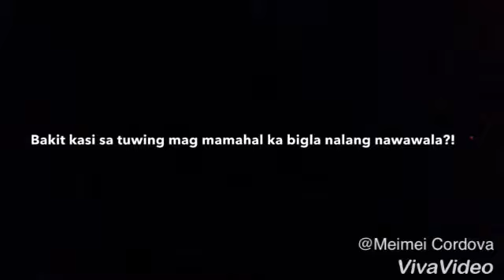Mahalin mo nalang yung pimple baka sakali mawala!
Kaya wag na tayo mag mamahal masasaktan ka lang! Haha 😂😂😂